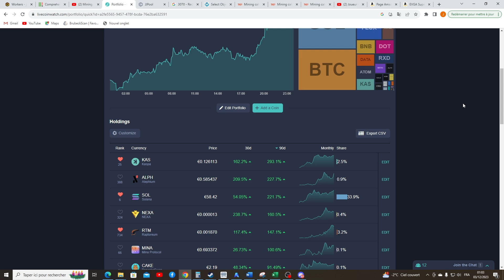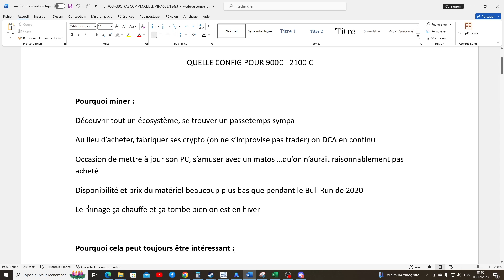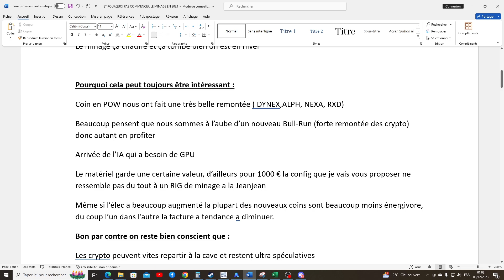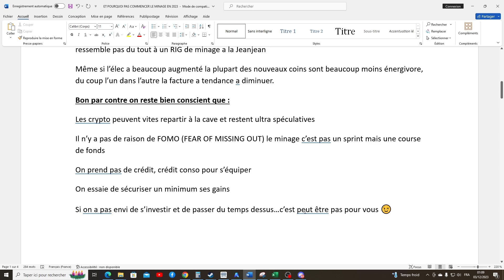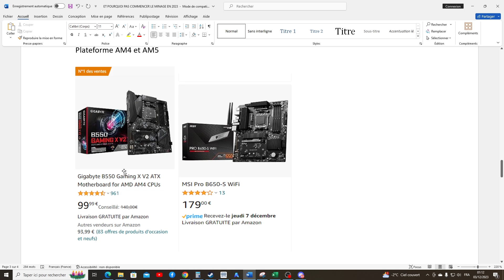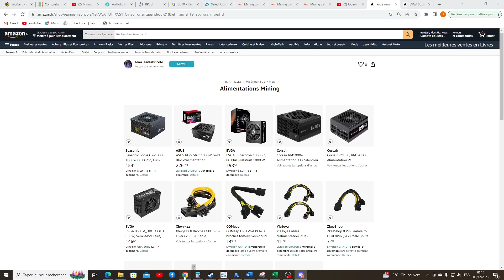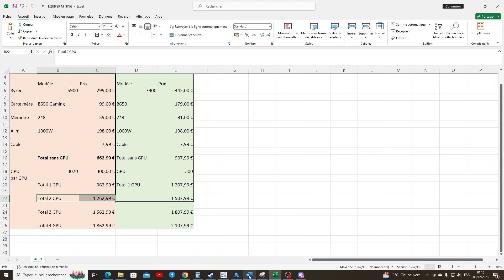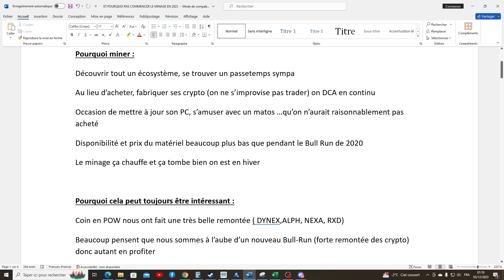COMMENCER A MINER DES CRYPTO MONNAIES EN 2023, POURQUOI ? ET SURTOUT COMMENT S EQUIPER ?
Bonjour,

Dans la vidéo du jour je vous donnes des raisons de vous intéresser où non au minage de crypto monnaies. Comme est ce que Jeanjean s'équiperait s'il décidait de commencer à miner en 2023.

Car non le minage n'est pas mort, il est extrèmement vivant.

N'hésitez pas à passer par ma boutique Amazon, même si derrière vous achetez autre chose Jeanjean en profitera et c'est sans aucun supplément pour vous

Chez Happymining -10€ sur votre commande en suivant le lien ou en tapant le code JEANJEANLABRICOLE lors de votre commande

Chez Sunology vous pouvez utiliser le code  "SUNPLAY_JEANJEAN" pour obtenir 5 % sur votre commande